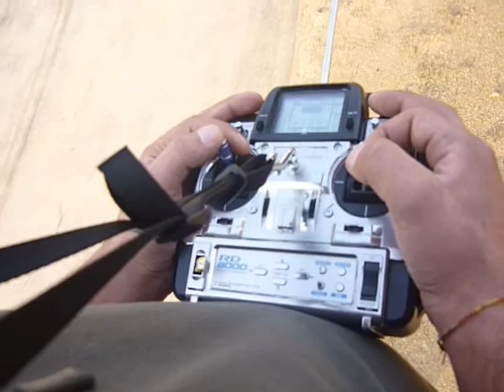corrida Paulo Carvalho e José Cunha